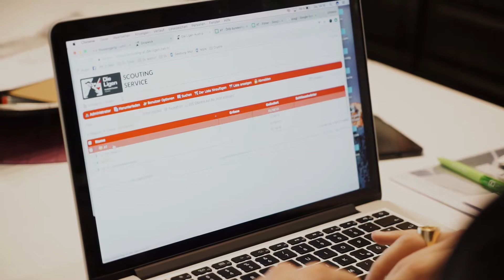UNIQA ÖFB Cup | Local Hero #11 - Umberto Gruber